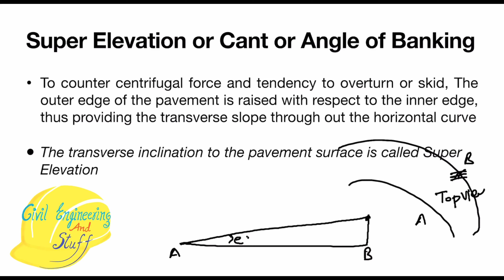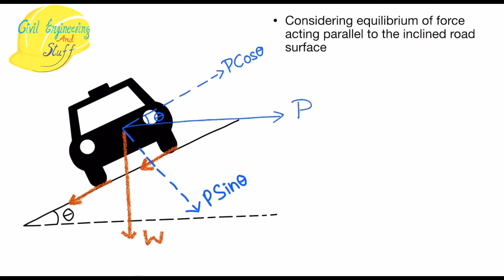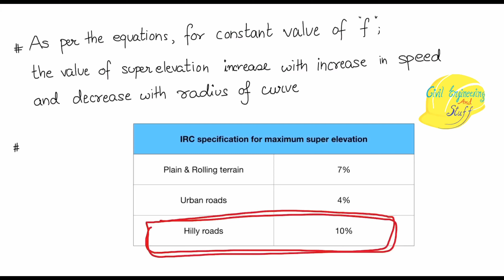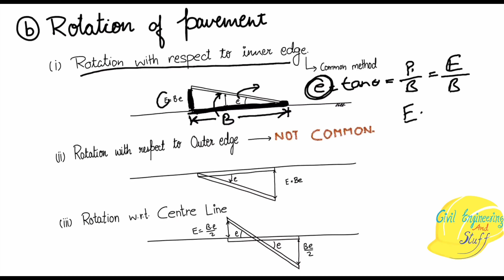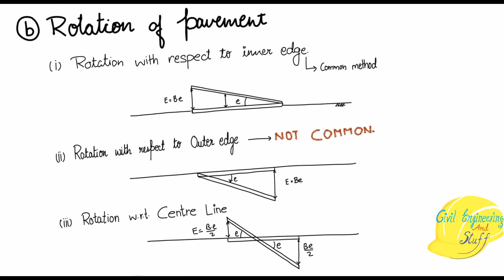Superelevation along the horizontal curve.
In this video lecture, we discuss the superelevation along the horizontal curve.
It is advised to watch overturning and skidding effect along the horizontal curve before this video, the link of which is given below

I hope the lecture was up to your expectation and provided with the desired knowledge. Please share your views and suggestion in the comment section.
If you found the video useful, show your support by clicking the like button.